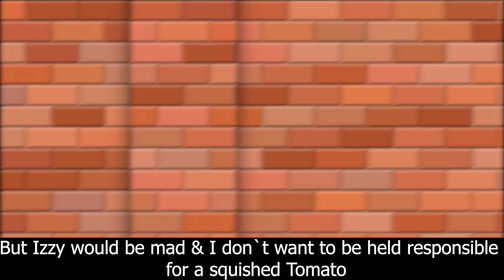Other Side |Ft. Chloe & Nathaniel| The Untold Truth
This is the Other side of the story
I did not add the parts I`ve already added before
I would recommend watching it in this order after the Dragotopia Movie because all this happened while the others were in Dragotopia:
4- Other side (You`re watching it right now)

This was supposed to be a movie but a movie takes a lot of time & my channel is dead & like this, I can upload earlier & I can also keep my channel going so I hope you enjoy it. Btw this movie will be called: "The Other Side"
Please watch all these videos & don`t miss out on any one of them, if you like the "The Untold Truth" series
Because the truth about Charlotte is mostly going to be unfolded in these videos.
Btw Lia & Liam are finally here, so let`s see what happens next because the others are not coming anytime sooner 🤔